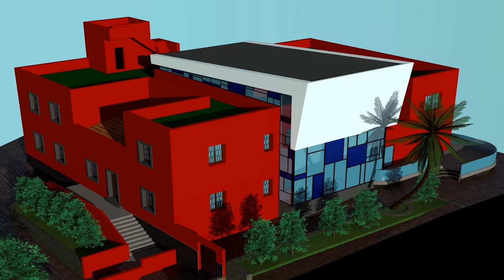Proyecto de remodelación de la biblioteca municipal de La Victoria de Acentejo